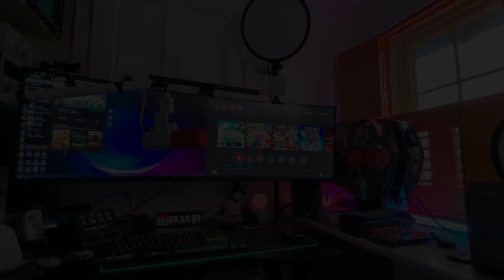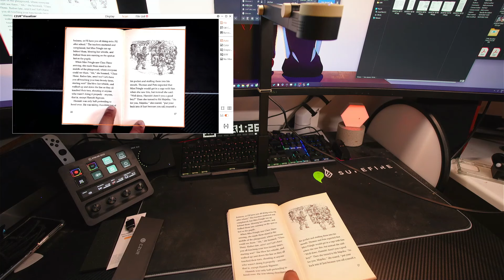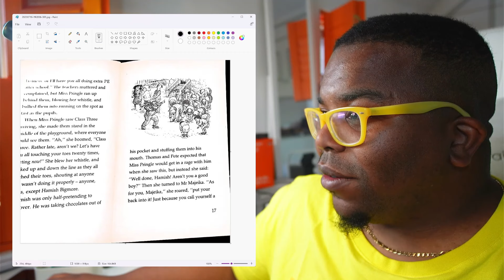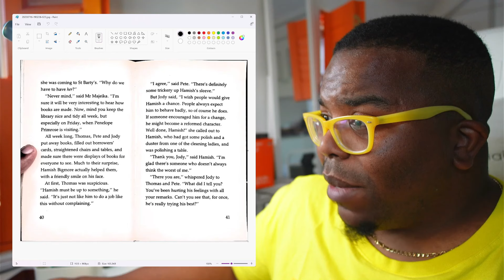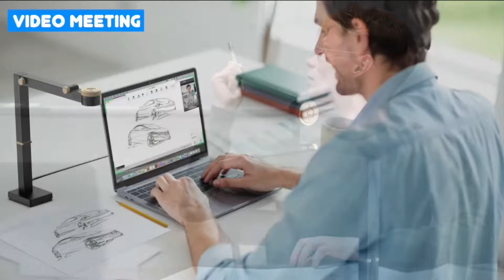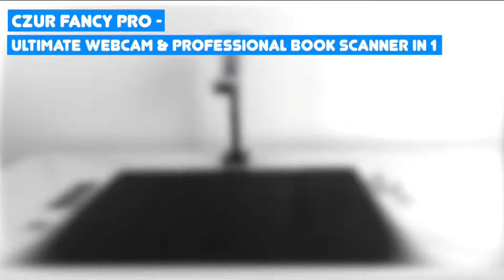CZUR Fancy S Pro | 4k Webcam & Document Scanner - Impressions Ting